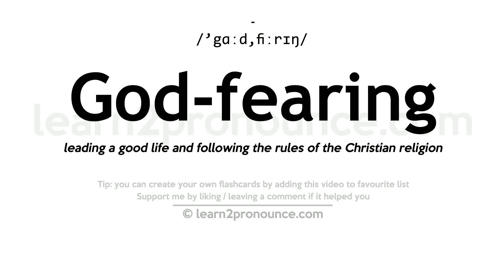Pronunciation of God-fearing | Definition of God-fearing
God-fearing pronunciation | How to pronounce God-fearing in English?
/`gɑːd,fiːrɪŋ/
Meaning of God-fearing | What is God-fearing?
(adjective) deeply religious
What is God-fearing | God-fearing meaning and definition?